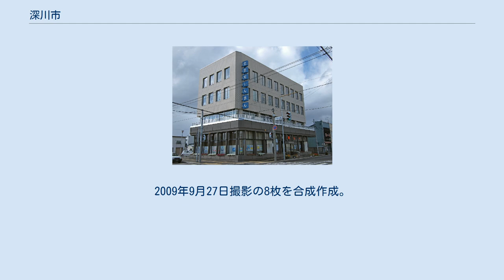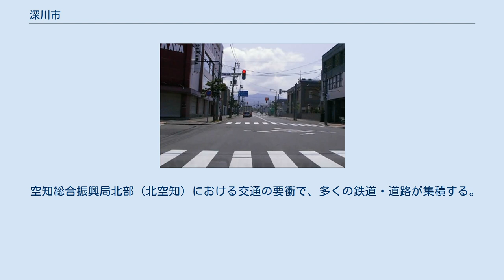深川市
深川市（ふかがわし）は、北海道中部（道央地方）に位置し、空知総合振興局に属する市。
 深川市中心市街地 市名の由来・成立の経緯は忘れられている。
市街地付近はアイヌ語で湧水池を意味する「メㇺ」と呼ばれたが、1890年（明治23年）ごろから「深川」の名が出現している。
 一説には、市街の北を流れる大鳳川のアイヌ語名「オオホナイ（ooho-nay）」（深い・川）の意訳とされている。
 深川市中心部周辺の空中写真。
2009年9月27日撮影の8枚を合成作成。
 石狩平野の最北部に位置する都市。
南部を除く三方を山に囲まれた地形。
市中心部を東西に石狩川が流れ、その周辺に水田が広がる。
また北部の山間部を雨竜川が南流してくるが、市域の平野部には殆ど入らないまま西へ抜ける。
 空知総合振興局北部（北空知）における交通の要衝で、多くの鉄道・道路が集積する。
 気候は、やや内陸的な気候で寒暖の差が大きい。
特別豪雪地帯。
 住宅団地 市長 市議会 深川市立病院 深川郵便局 海外 北空知信用金庫本店 北空知新聞社 新聞社 中継局 拓殖大学北海道短期大学 クラーク記念国際高等学校 深川駅 深川IC 道の駅ライスランドふかがわ 以下の事業者が路線バスを運行する。
 高速道路 国道 道道 道の駅 旧北海道拓殖銀行深川営業所 史跡 市指定